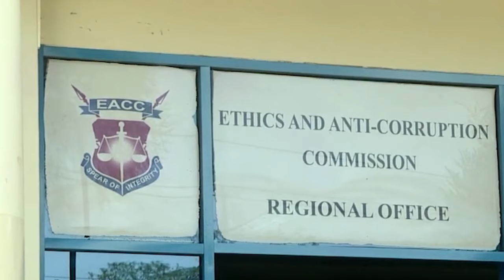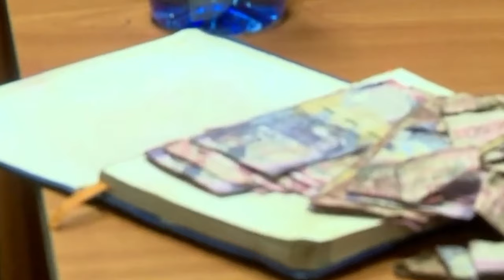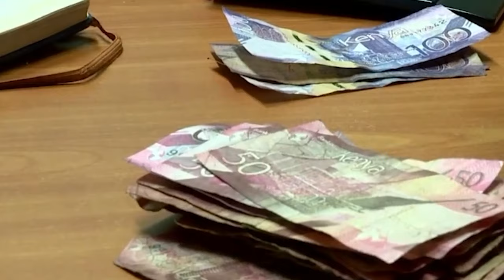TRAFFIC POLICE OFFICER ARRESTED AFTER BEING CAUGHT RED HANDED WHILE COLLECTING BRIBES FROM MOTORISTS